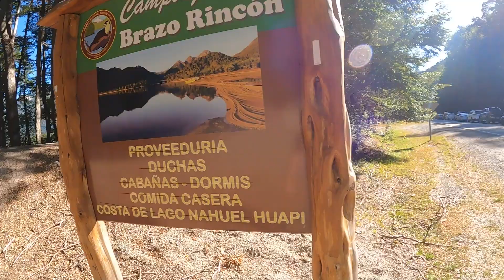¡Casi no entramos a Chile! Cruzando el paso fronterizo Cardenal Samoré en temporada alta 🇦🇷🇨🇱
Luego de la pandemia, el tránsito entre Chile y Argentina se ha recuperado y muchos chilenos, argentinos y extranjeros intentan cruzar la frontera en temporada alta.